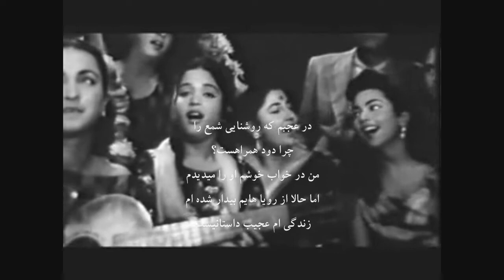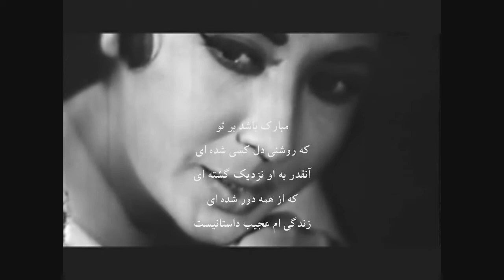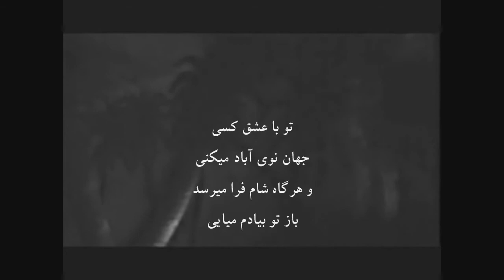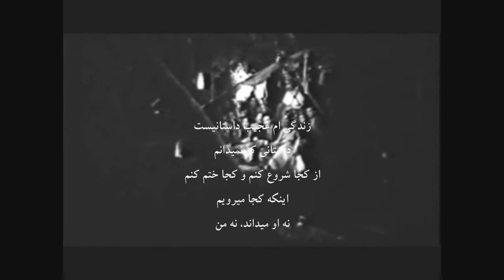Ajib o Dasta hoye...Bargardan..Safadari...MilaD Sharif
لتا منگیشکر- برگردان:اکبر صفدری...خوانش: مبلاد شریف